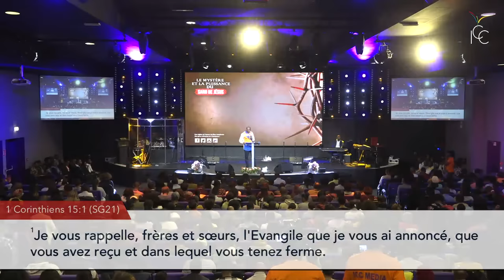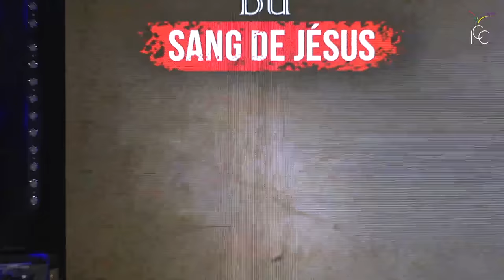S4 - SA BARBE A ÉTÉ ARRACHÉE AFIN QUE PLUS JAMAIS NOUS NE CONNAISSONS LA HONTE - Ps Yves Castanou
Vous regardez actuellement la session 4 du séminaire spécial "Comprendre la puissance du sang de Jésus" avec le pasteur Yves Castanou.

Thème : Le mystère et la puissance du sang de Jésus.

Titre : Sa barbe a été arrachée afin que plus jamais tu nous ne connaissons la honte

00:00 Adoration
15:00 Prière
22:00 Rappel session 1,2 & 3: la fondation du sang : le sang versé dans le jardin de Gethsémané et Son dos a été livré.
01:36:58 Sa barbe a été arraché afin que plus jamais nous ne connaissons la honte

Entrez dans l’histoire en participant au projet de construction du centre des congrès « Autel Royal »

Likez 👍
Partagez📣
Commentez ✏
Liens utiles :

20 rue des sablons, 94470 Boissy-Saint-Léger, FRANCE
1er culte : 8h20
2ème culte : 11h00
3ème culte : 14h00

22-24 rue Quentin Bauchart, 75008 Paris
Métro Franklin D. Roosevelt
1er culte : 8h20
2e culte : 11h00